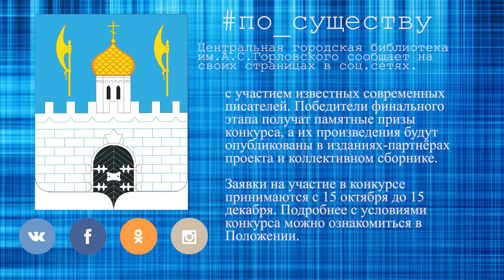По существу. Внимание, литературный конкурс!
Центральная городская библиотека им.А.С.Горловского объявляет конкурс юношеского литературного творчества «Мир литературы. Юность».